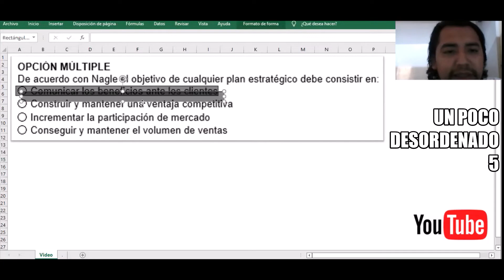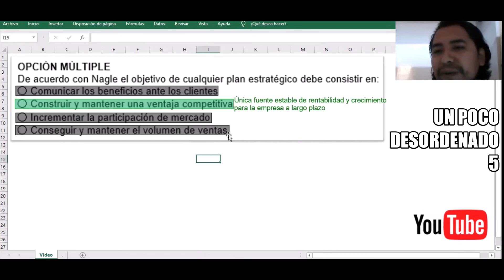Pregunta resuelta sobre el objetivo del plan estratégico de una empresa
OPCIÓN MÚLTIPLE
De acuerdo con Nagle el objetivo de cualquier plan estratégico debe consistir en:
◯ Comunicar los beneficios ante los clientes
◯ Construir y mantener una ventaja competitiva
◯ Incrementar la participación de mercado
◯ Conseguir y mantener el volumen de ventas